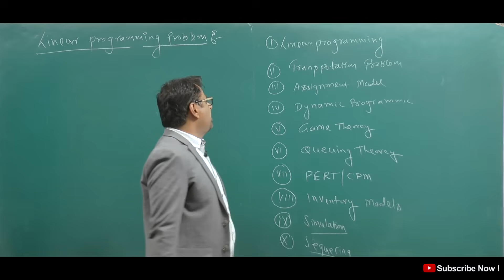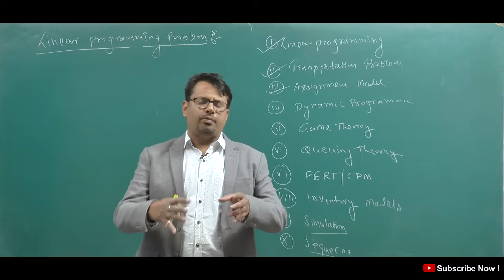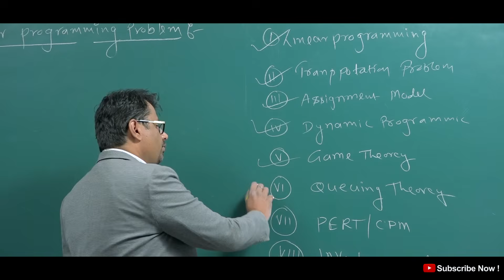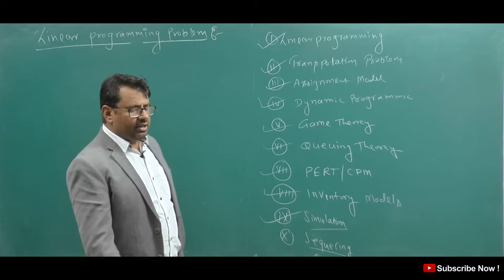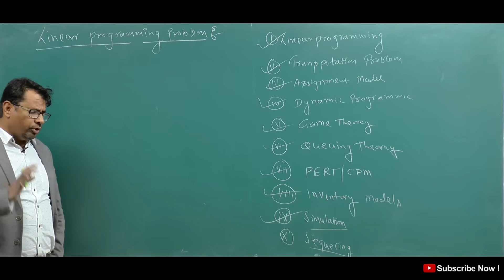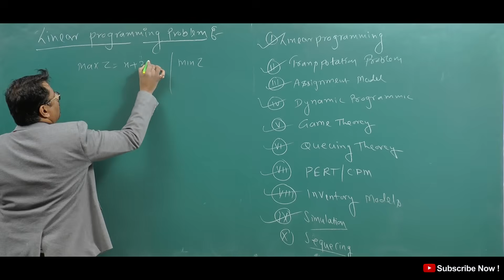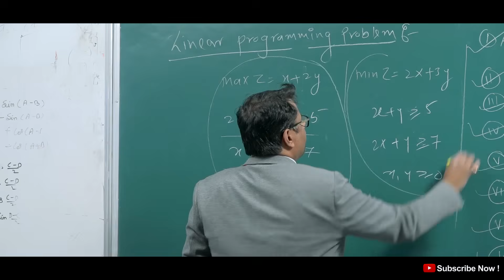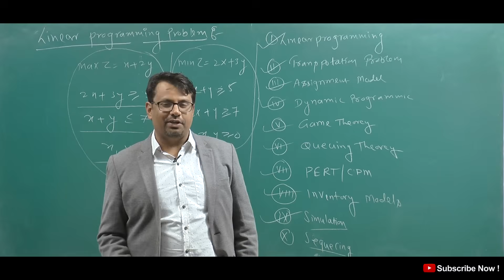Operation Research | Linear Programming Problem | Overview & Concepts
This video lecture of  Operation Research | Linear Programming Problem | Overview & Concepts  by GP Sir  will help Engineering and Basic Science students to understand following topic of Mathematics:
1. What is Operation Research ?
2. What is LPP, Transportation Problem, Assignment Problem, Queuing theory , Inventory , Job sequencing, Simulation Technique, Game Theory, Decision Theory  Etc.?
3. What is Linear Programming Problem?
4. Basic Concepts Of LPP
Find Online Engineering Math 2019 Online Solutions Of Operation Research | Linear Programming Problem | Overview & Concepts  by GP Sir (Gajendra Purohit)

Time Stamp
An introduction - 0:00
Topics of Operation Research - 1:49
Linear Programming Problem - 5:40
Conclusion of video - 11:28
Detailed about old videos - 11:58

Dr.Gajendra Purohit